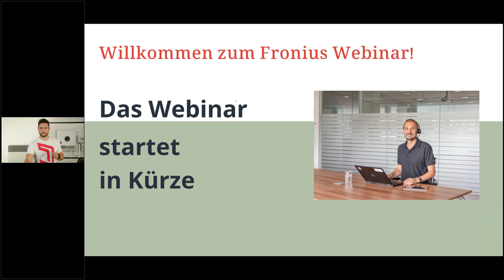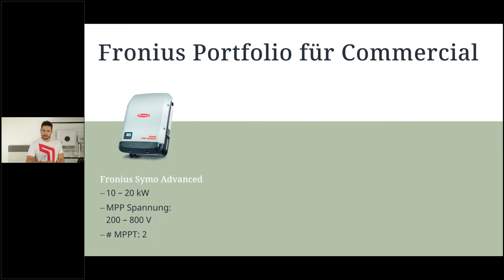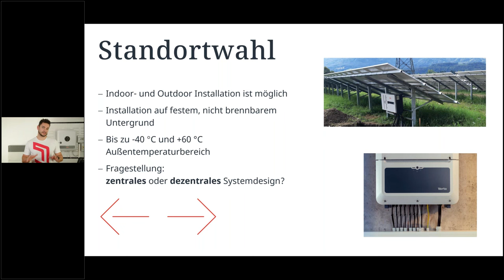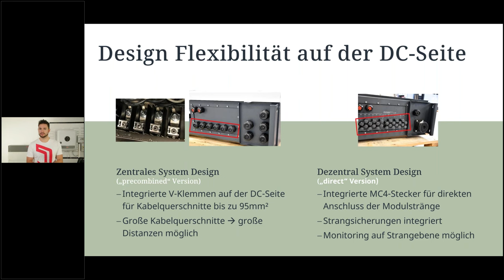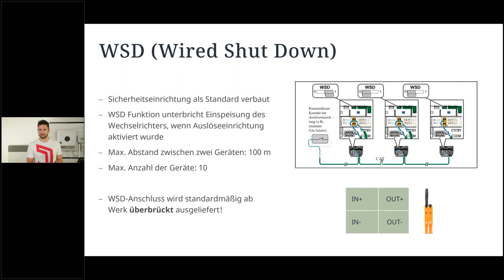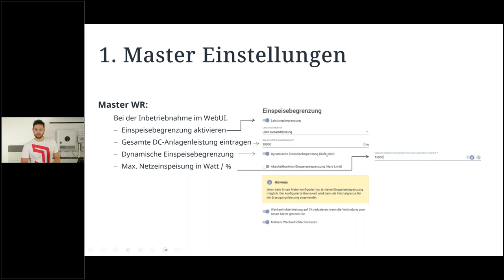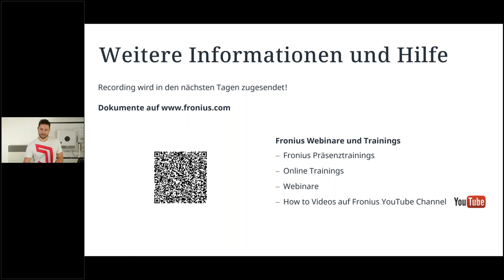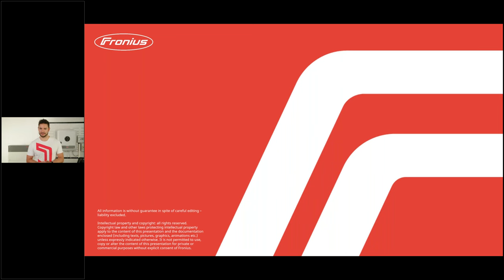Webinar: PV-Großanlagen mit Fronius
📃 VIDEO INFOS
Sie planen eine gewerbliche PV-Anlage und suchen nach den besten Fronius Produkten und Lösungen für ein kosteneffizientes Projekt? In diesem Webinar erfahren Sie alles über unser aktuelles Commercial Portfolio. Unsere Experten präsentieren die passenden Geräte für Ihr System und geben kostensparende Tipps zur Systemplanung. Erfahren Sie, wie Sie einen NA-Schutz ohne teuren Kuppelschalter realisieren und eine umfassende Einspeiselimitierung ohne externe Steuerung umsetzen können.

🎬 VIDEO DETAILS
00:00 - Start
03:19 - Fronius Commercial Portfolio
06:46 - Standortwahl
12:07 - Netz- und Anlagenschutz
16:53 - Einspeisemanagement
24:07 - Fragen & Antworten

👉 Residential energy solutions E-mobility - intelligent charging of electric cars Heating and cooling with solar power - The Fronius Ohmpilot